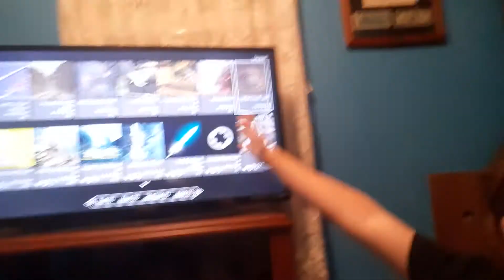No More Skyrim.........for now(HA! got ya)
dont worry I will be recording more videos but not skyrim for now I want to get new videos and games on the channel that other people will like sont worth I will go back to skyrim once the end of march comes sorry not sorry reeses